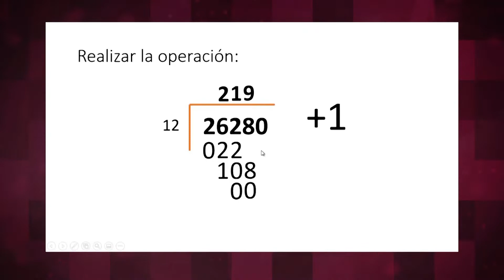Para padres y madres, algunas materias no tuvieron que sufrir modificaciones, como el civismo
Para padres y madres de familia, algunas materias no tuvieron que sufrir modificaciones, como el civismo.